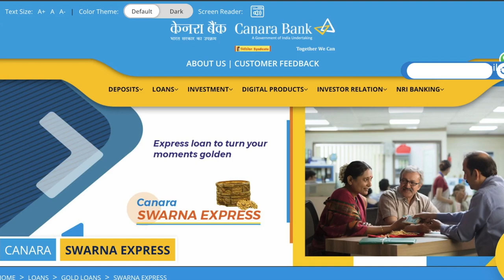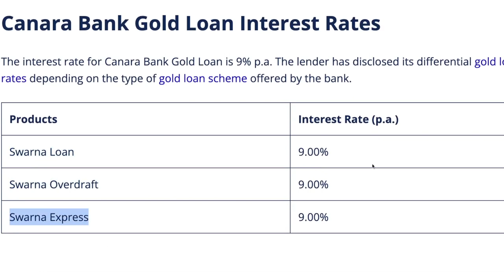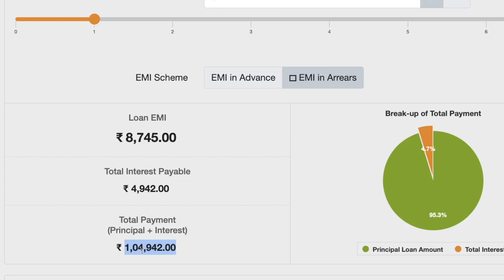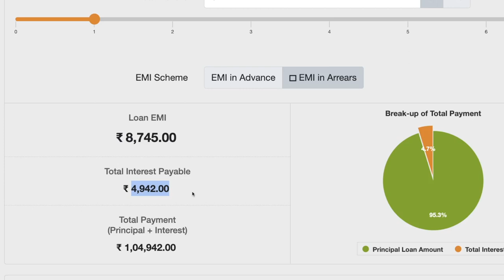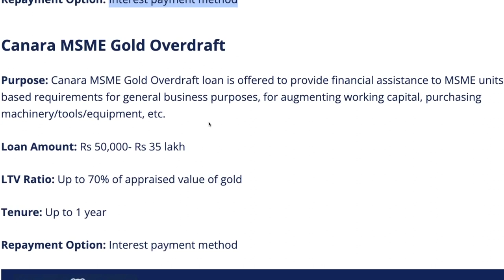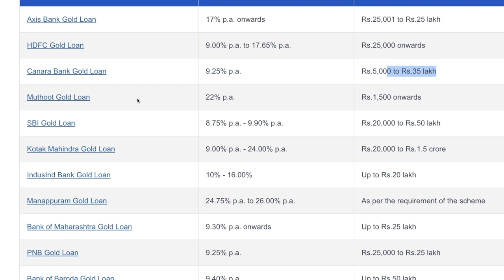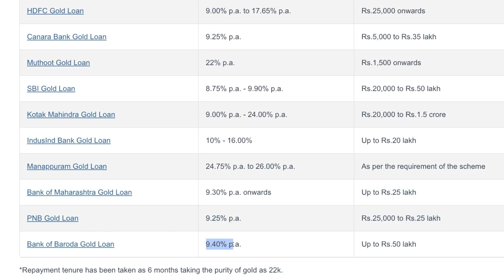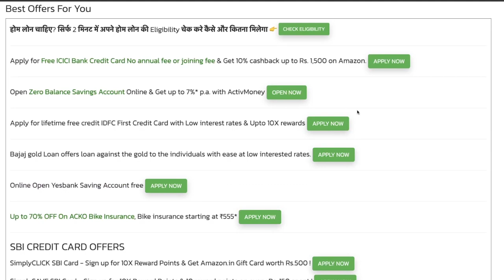Canara Bank Gold Loan | Best Gold Loan Bank in India | Canara Bank Gold Loan Interest Rates 2024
You can apply for a gold loan from Canara Bank where the lender charges interest rates at their MCLR rates at 9.60% p.a. with maximum loan amount up to Rs.35 lakh. The maximum repayment tenure is up to 2 years and 0.5% of the loan amount subject to a minimum of Rs.500 is charged as a processing fee.

canara bank gold loan, canara bank gold loan interest rates 2024, canara bank gold loan interest rates 2023, gold loan interest rate in all banks,